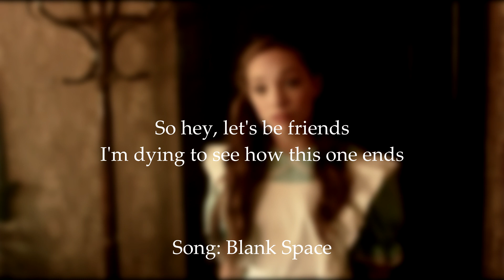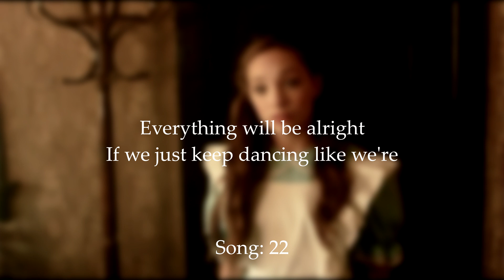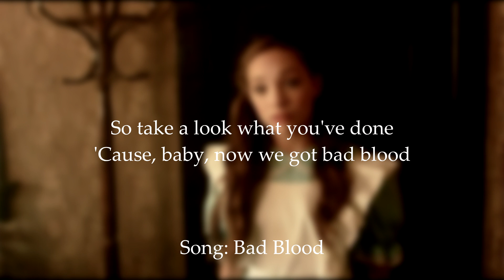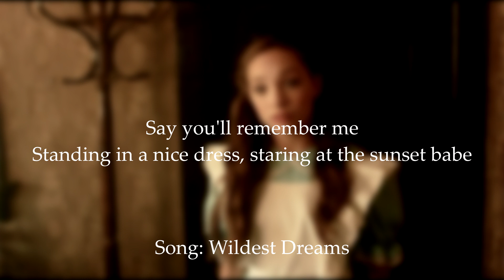Taylor In Wonderland feat. Maddie Ziegler「Todrick Hall」[On Screen Lyrics]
Always open to requests too, I prioritize songs which do not already have lyric videos already uploaded on Youtube so if you request a song without any lyric video made for it, I will get to it faster!
Thanks, I hope you enjoy!